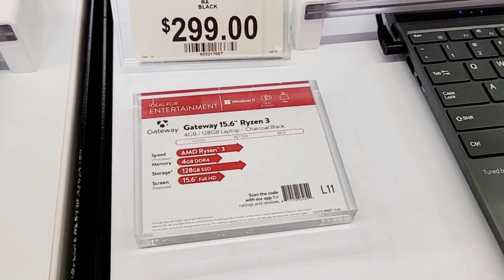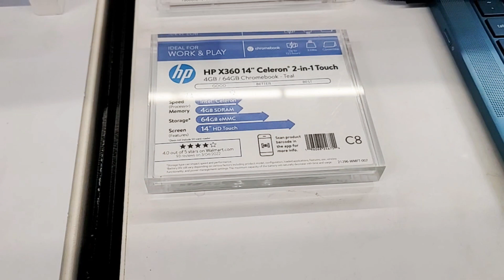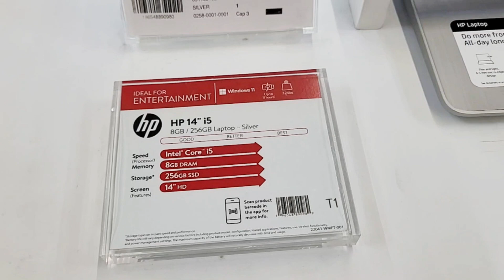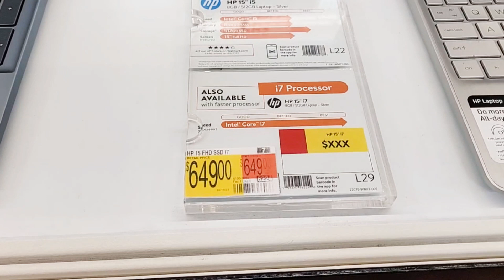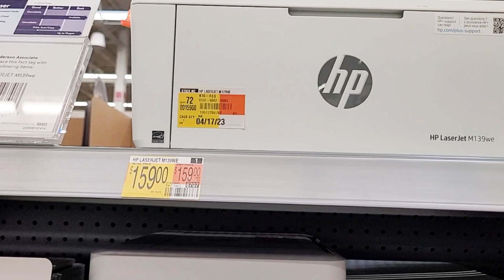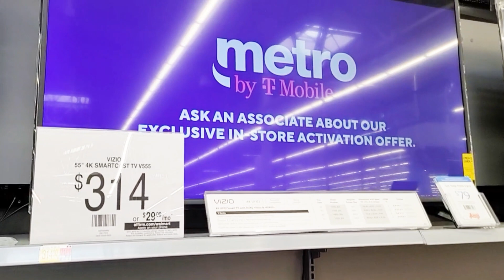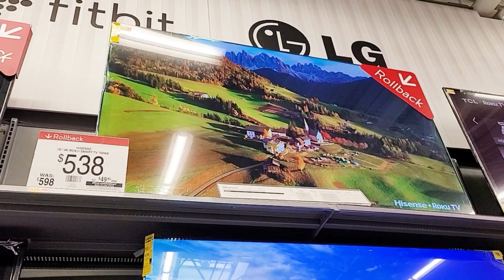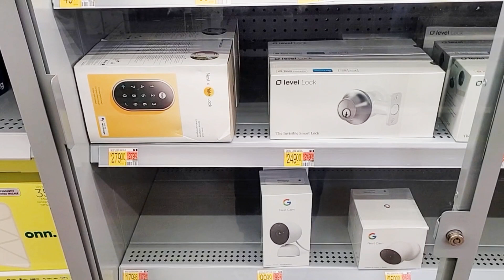WALMART ELECTRONICS SHOP WITH ME 2023 LAPTOP TV PRINTERS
Come browse with me at Walmart for electronic items such as tv, laptops, chromebooks, printers, speakers and more!

About Kayla and Aria:
I upload Shop with me videos regularly. I like to shop at Target, Walmart, TJ Maxx, Marshalls, HomeGoods, Hobby Lobby, Michaels, Dollar Tree, Dollar General, Costco, CVS, Five Below,  Burlington and outlet stores! Come with me!